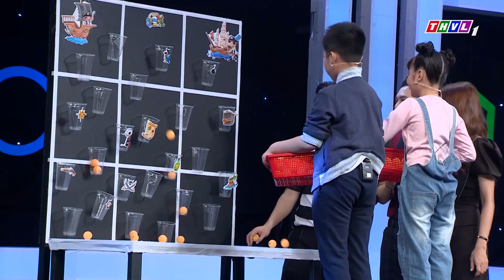Thứ 5 vui nhộn - Tập 84: Vòng 2 - Ai nhanh hơn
Thứ 5 vui nhộn năm 2020 sẽ trở lại với một phiên bản hoàn toàn mới với sự dẫn dắt của MC Quốc Bảo. Hai đội chơi bao gồm: đội nhà là sự kết hợp của 2 tài năng nhí siêu việt sẽ lần lượt đón tiếp đội khách mời là những nghệ sĩ nổi tiếng. Trải qua 3 vòng chơi gây cấn và vui nhộn: Thử tài âm nhạc, Ai nhanh hơn, Nhanh trí - Thứ 5 Vui Nhộn hứa hẹn sẽ là một đại tiệc giải trí không ngớt tiếng cười. Mời Quý khán giả đón xem chương trình lúc 19h15 Thứ Năm hàng tuần trên kênh THVL1.